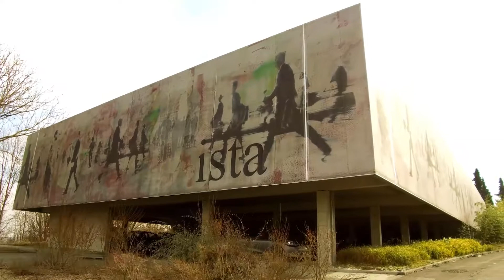Partenariat La Sphère ISTA x Crédit Mutuel Mulhouse St-Joseph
La Sphère ISTA et le Crédit Mutuel Mulhouse St-Joseph ont dernièrement concrétiser un partenariat visant à accompagner les étudiants ISTA qui en ont le besoin par la mise en place de différentes solutions.